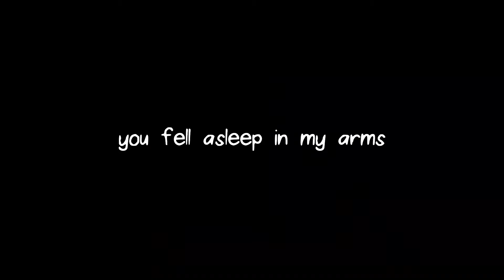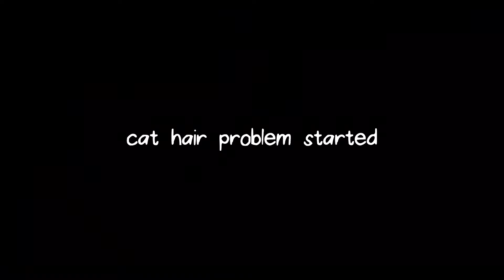Life of Riri De Mei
struggle to take care of riri, from rescue to the present,
I should have uploaded this when it was her birthday I was a few late, enjoy the show :)

Riri rescue Day 11 May 2018 crying at my office yard for 2 days, at end my mom ask me to bring her home, i bring her home right in time by walking hold her in my hand, she was so small that time,

a few months later, some of the hair fell out, of course I tried everything to make it grow back, consulted a doctor, took fur vitamins, also another cat friend